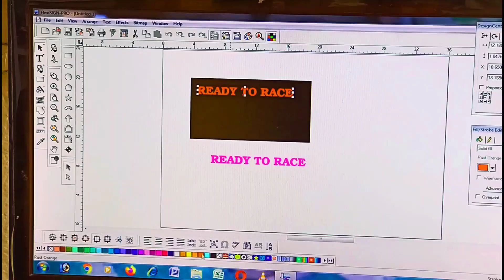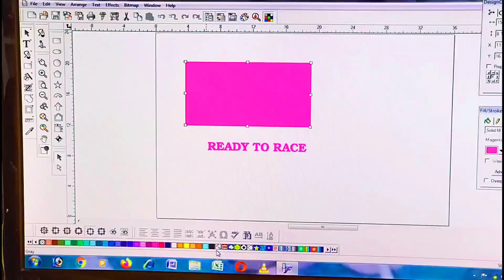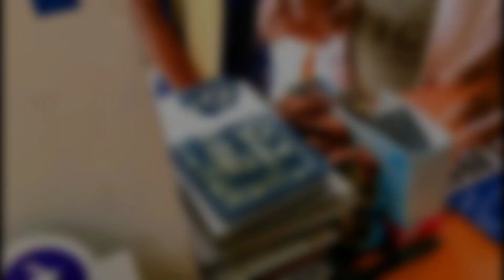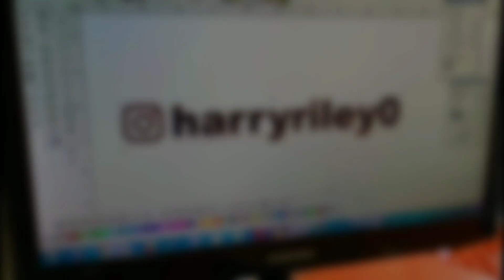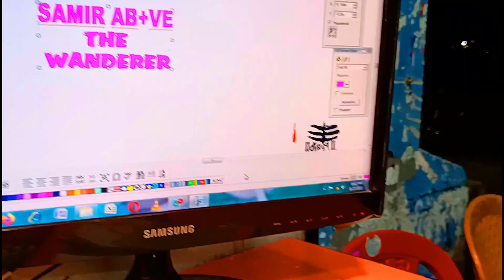Hero Splendor modified ♥️ Duke 200 ♥️yamaha mt15♥️ irfanartdumka bs6 irfanart vlog 6 ♥️helmet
all bike modified
vlog 6

200 Duke modified
helmet modified
Irfan art dumka
Irfan art
Irfan art vlog

Irfanartdumka

i